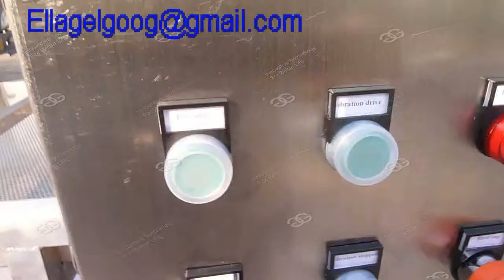Vibration Sieve Machine | Vibrating Screen Machine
(Test Video) Vibration Sieve Machine | Vibrating Screen Machine need it to make different granules of dried garlic, grain...